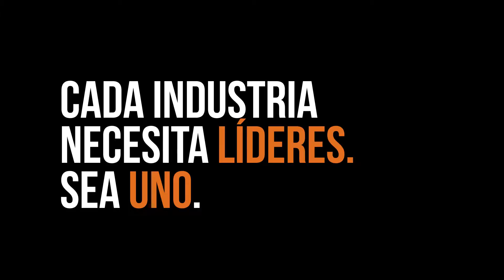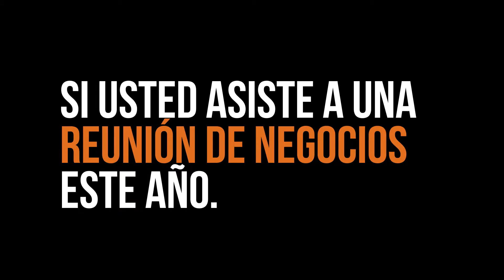Reinicie su pensamiento - ONE: La Conferencia de Ideas de Alltech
Steve Wozniak, Alan Mulally y John Calipari son los expositores principales de ONE: La Conferencia de Ideas de Alltech. Explora un mundo de negocios, oportunidades, experiencias digitales y presentaciones especiales en mayo en Kentucky (Estados Unido